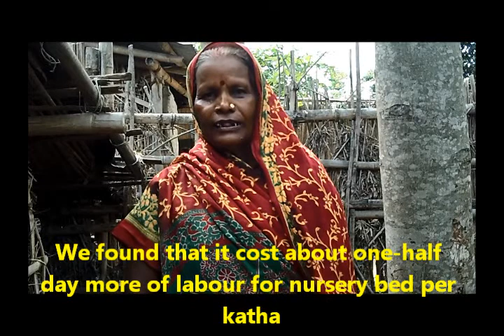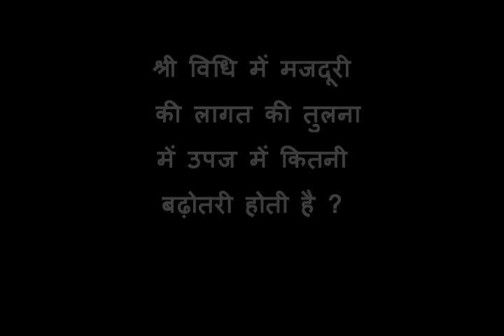DG01 SRI Transplantation Purnia with subtitles